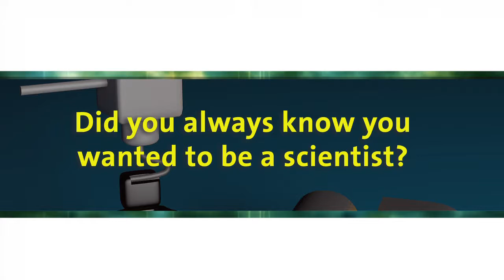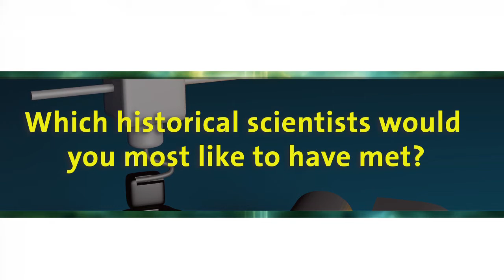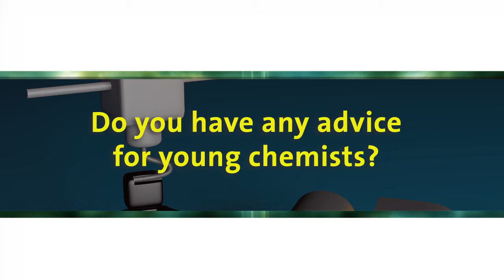Interview with ACS Applied Bio Materials, Deputy Editor: Shu Wang, Ph.D.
Introducing the Deputy Editor of ACS Applied Bio Materials: Shu Wang, Ph.D. Watch as he explains his vision for the journal and gives advice for both authors researchers. to view the journal scope, read the editor profile, and submit your best research to the journal.